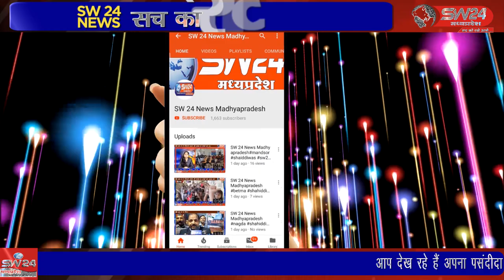कसरावद तहसील के खलटांका के पास रेस्ट हाउस के कमरे में आजगर होने की सूचना मिली थी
कसरावद तहसील के खलटांका के पास रेस्ट हाउस के कमरे में आजगर होने की सूचना मिली थी, खरगोन से जयन्त गुप्ता की रिर्पोट।